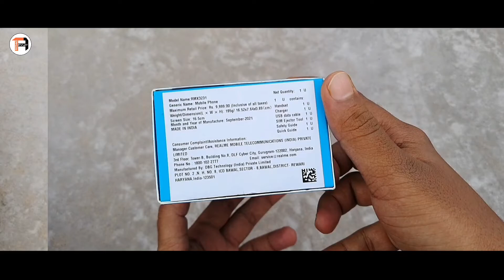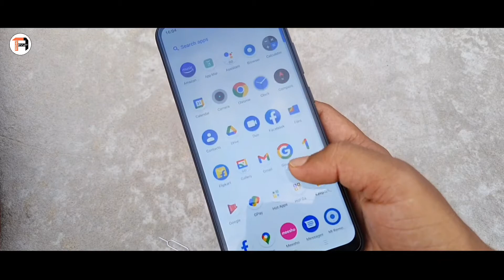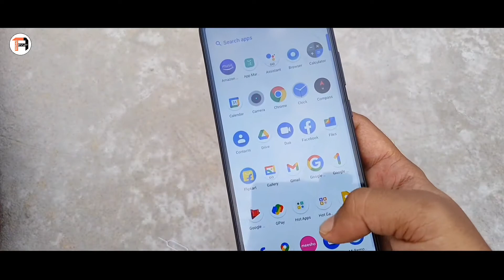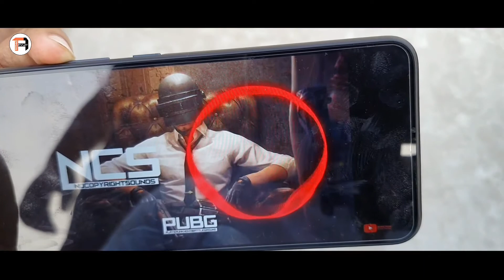Realme narzo 50i Unboxing & Review in hindi | narzo 50i Honest Review | Camera 📷 | Battery🔋| Price !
My Gears :

My Mobile
Primary Mic
Secondary Mic
Mobile Tripod

I hope this video was Useful and you Like it.